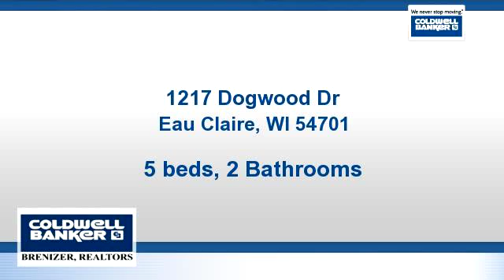Homes for sale - 1217 Dogwood Dr, Eau Claire, WI 54701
5 bedroom bi-level in wonderful south side neighborhood! Spacious rooms, large yard, wood deck, shed.  New paint inside & out.   Upgrades include:  roof - 2012; water heater - 2003; Furnace & A/C - 2006; windows - 2007.  5th bedroom located in lower level. Baseboard heat in lower level.  Close to Fairfax Park & Pool. Great family home!

Bedrooms: 5
Bathrooms: 2 Bathrooms
Square Feet: 1968
Price: $174,900